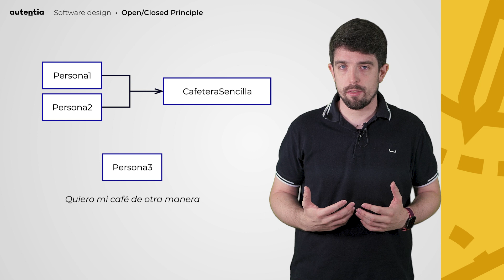Solid - open/closed Principle - Píldoras de conocimiento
Con este principio se pretende minimizar el efecto cascada que puede suceder cuando cambiamos el comportamiento de una clase. Si existen clientes que dependan de ella, es posible que tengan que cambiar su comportamiento también.